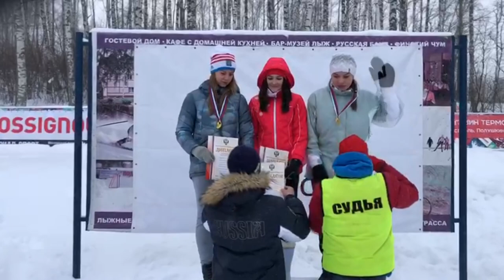Тверские юниорки выиграли первенство России по зимнему триатлону